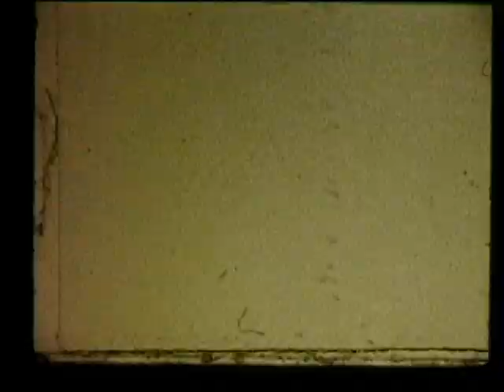Sunny Southend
Wondering where to go for your holidays this year? Try Southend! This film won two stars in the Ten Best amateur film competition in 1984.